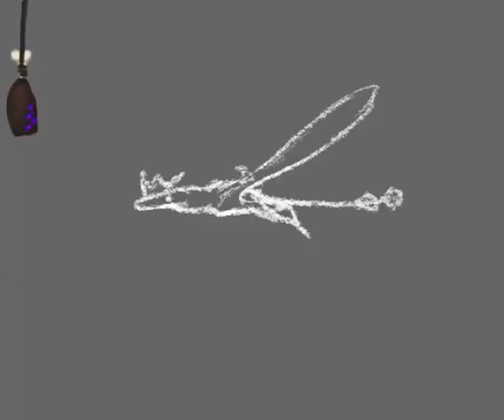One must imagine Darwinopterus happy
Stupid animation i made for the ARK Extinction vote